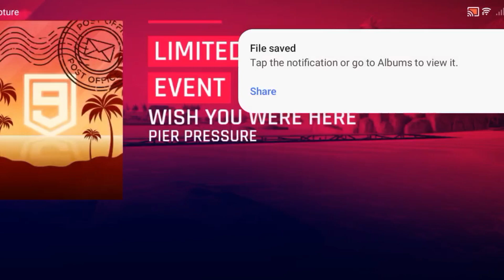Asphalt9 Legends Lamborghini Aventador